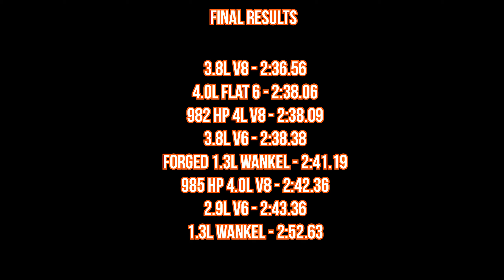NFS Heat Engine Test | Mazda RX-7 Spirit R '02 [Read Desc]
A new series I'm starting (a very ambitious one I might add) outside of the usual RSR runs I post. Finding the best engine is time consuming due to the stats of every engine being completely unreliable. The idea behind this series is to show the rough performance of every engine (this isn't about getting the perfect time) for most cars on this game, so you can get a general idea of where each engine stands and which one is the best. Runs within a half second of each other are within the margin of error for myself and I would consider them as being equivalent performance wise. I decided to use Intimidator to test because it's one of the shorter tracks (look how long this video is lmao), has a few key turns and some good accel points. The reason I'm not doing just straight line tests is because engines change the handling of the cars which can only be reflected on actual tracks. I tried to keep my nos points as similar as possible between all of the runs.

The Mazda overall is a decent car, but is pretty heavy ngl. It's good on corners at lower speeds, but at higher speeds the weight holds it back a lot. You have to rely on brake tapping quite a bit to get it around some of these bends. The accel isn't really anything special. It's not awful, but it's also not amazing.

*** PC Specs ***
• CPU: AMD Ryzen 9 3900x
• GPU: EVGA GeForce GTX 1080 Ti
• RAM: G-SKill Trident Z 16 GB DDR4 3200
• Motherboard: X470 Aorus Gaming 7 Wifi
• PSU: EVGA SuperNOVA 750 G3, 80 Plus Gold
• SSD: Samsung 960 Evo 1TB
• Case: Fractal Design Define S Window
• Monitor: ASUS ROG SWIFT PG279Q ‑ 27" IPS LED Monitor ‑ (1440p @ 165Hz)
• Water Cooling: EK FLUID GAMING A360G

*** Other Info ***
• Recorded using OBS @1440p 60fps
• Basic editing done with Adobe Premiere Pro 2019